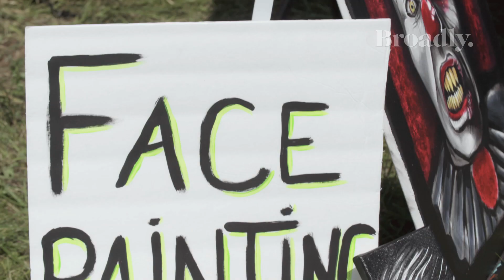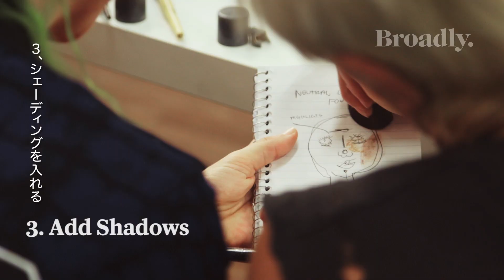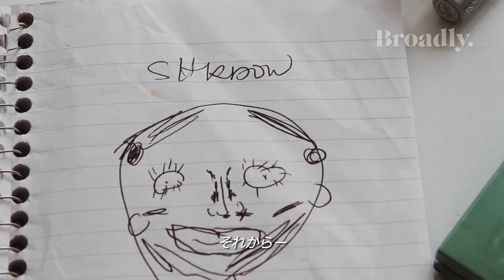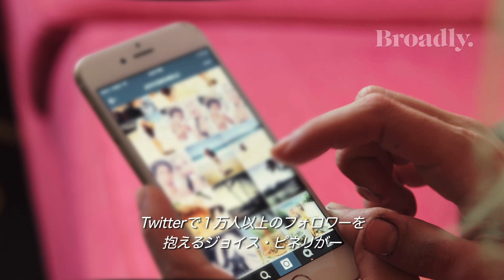ドラァグクイーンとカーダシアン一家のスペシャルメイク教室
ドラァグクイーンのスーパー・コンビと、セレブ一家カーダシアン・ファミリーのメイク担当が、スペシャル・メイク術を伝授。その手法は「コントゥアリング」。メリハリを強調したベースメイクのことで、高く見せたいところは明るい色、隠したいところや、控え目に見せたいところはシェーディングでカバーするというメイク法。どこまでセレブに近づけるか？

原題：Style &amp; Error – Blending In (2015)